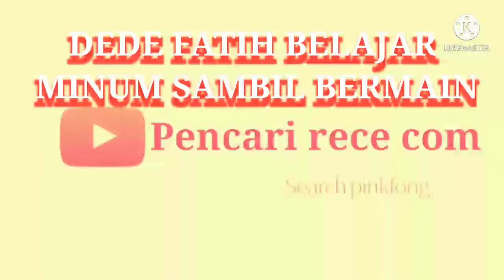dedek Fatih belajar minum ,tonton sampai habis endingnya pasti lucu😂😂😂,tingkah anak kecil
tonton sampai habis endingnya pasti lucu😂😂😂😅pasti lucu ngemesin,tingkah anak kecil